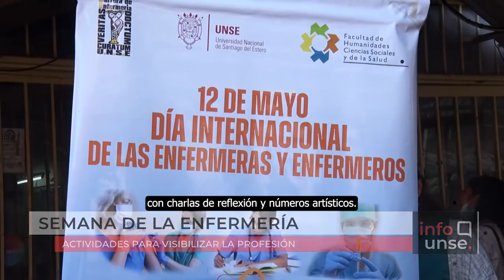INFO UNSE 13/05/2022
Hoy compartimos información sobre:

🔹 Encuentro Federal “Universidad, Territorio y Desarrollo”.

🔹 XVIII Jornadas Interescuelas de Departamentos de Historia.

🔹 El Día Internacional de la Enfermería.

🔹 49º Aniversario UNSE.